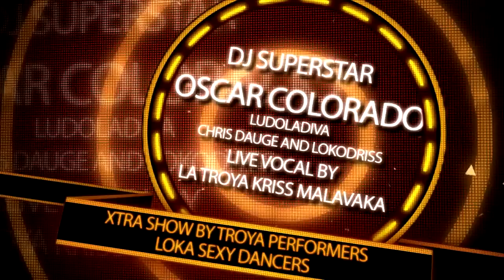LA TROYA IBIZA WORLD TOUR @ TERRAZZA / VEND 13 JUILLET (veille de jour férié)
LA LOKA CRÉE A NOUVEAU L'ÉVÈNEMENT AVEC LES PLUS GROSSES SOIREES D'IBIZA!!

EN TOTALE EXCLU A TOULOUSE VENEZ DÉCOUVRIR LA MYTHIQUE SOIRÉE DE LA CAPITALE DE LA FÊTE!!

TOUS LES MERCREDI A L'AMNESIA
L'EQUIPE DE LA TROYA ENVAHIT LA TERRAZZA!!

UN UNIVERS TRASH, DÉCALÉ, FASHION, ET COMPLÈTEMENT HALLUCINANT...!

THE BEST OPEN AIR FREAKY SHOW IN TOWN!

LA TROYA DJ // OSCAR COLORADO

LOKA DJ'S // LUDOLADIVA / DODGE HARRIS

ON STAGE // OFFICIAL TROYA PERFORMERS!

VOCAL BY LA TROYA & GIGI PERDICION

CREATURES & TRASH DANCERS

TROYA GOODIES : CDS / T SHIRTS AND MANY MORE
TROYA D&CO

PS // EN CAS DE MAUVAIS TEMPS LA SOIRÉE S EFFECTUERA DANS LA GRANDE SALLE

LA SOIRÉE A NE SURTOUT PAS MANQUER!
RESA VIP TERRAZZA // 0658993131 /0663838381/ 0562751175

LA TERRAZZA OPEN AIR CLUB // PARC DE SESQUIERE / COMPLEXE LA DUNE/INOX/ 31200 TOULOUSE